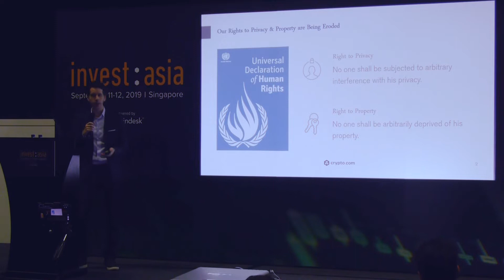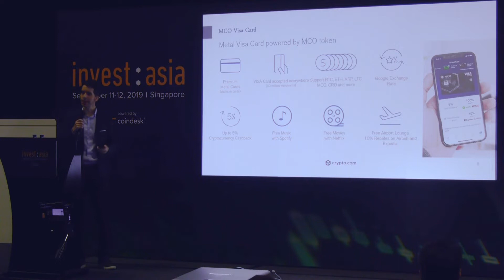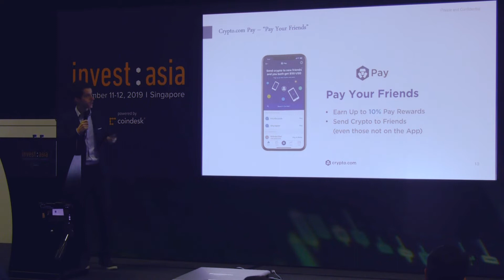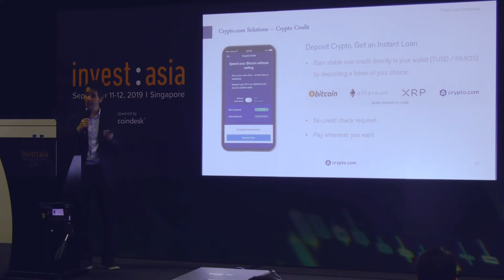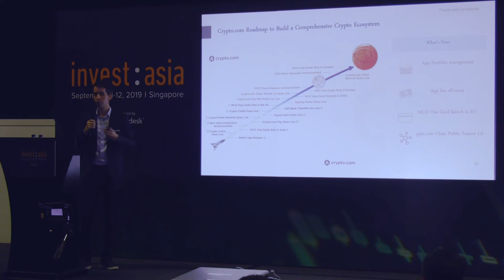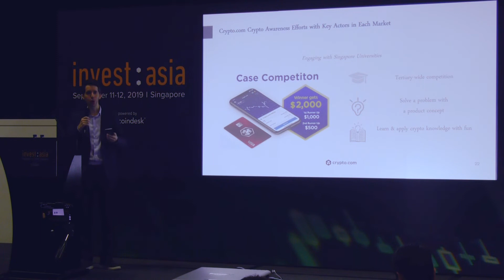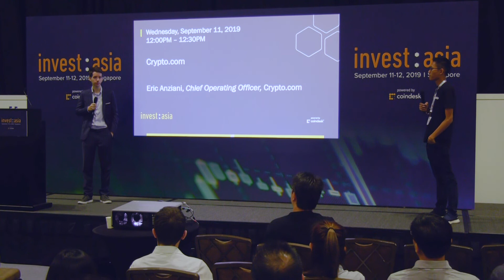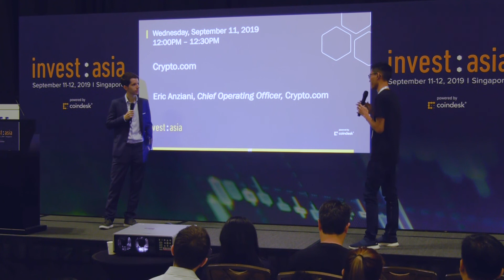Invest: Asia 2019: Crypto.com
Crypto.com COO Eric Anziani digs deep into his platform at Invest: Asia 2019.